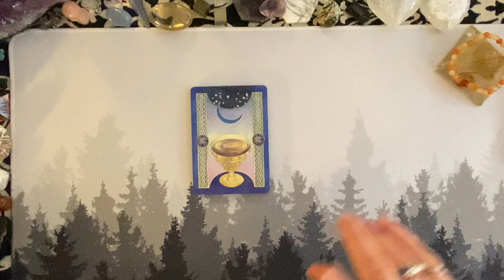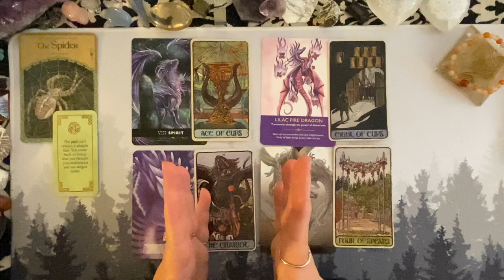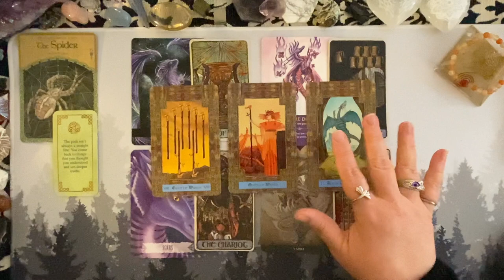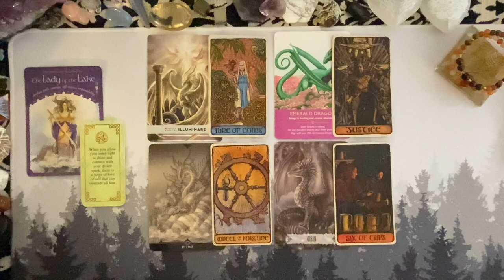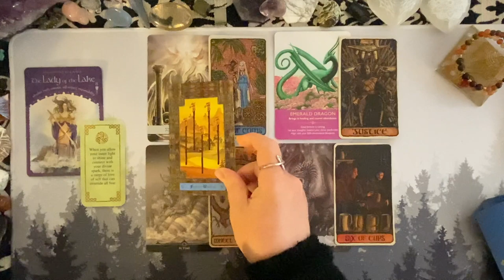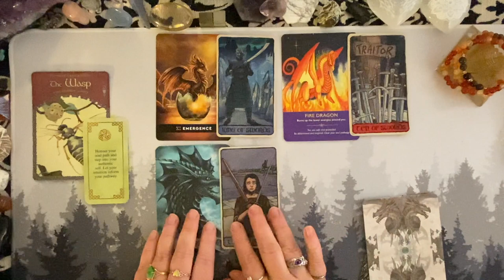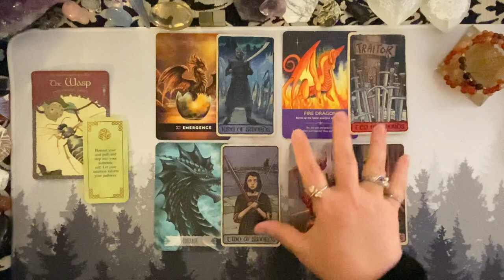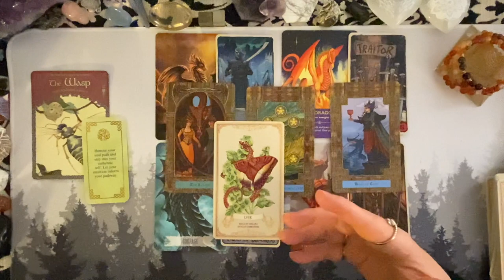🐲🔥PICK-A-CARD🔥🐲 | Unexpected Twists of Fate 🫣😲🫢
*Timeless Dragon Tarot Messages*

I am open for Personal Readings:
~Tarot/Oracle
~Mediumship
~Astrology

⏰ TIME STAMPS ⏰
Intro / Pile Selection:  00:00
Pile 1:  01:34
Pile 2:  20:16
Pile 3:  36:53

Energy Exchange / Donation -  if you found this reading was helpful by bringing you a bit of clarity or guidance. 🙏🏻